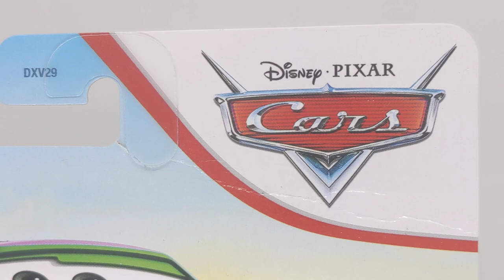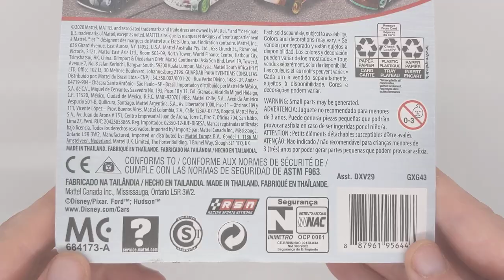Mattel Disney Pixar Cars Diecast H.J Hollis Next Gen N20 Cola Piston Cup Racer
Hello everyone today I will be taking a closer look at H.J Hollis the next Gen N20 Cola Piston Cup Racer.

H.J has been released a few times in the past and both from Thailand and China a few years apart. His first release was in 2017 and his second release was in 2021 singles Mainline.

H.J also has a few off series like Fireball beach Racer Exclusive to a 4 pack.